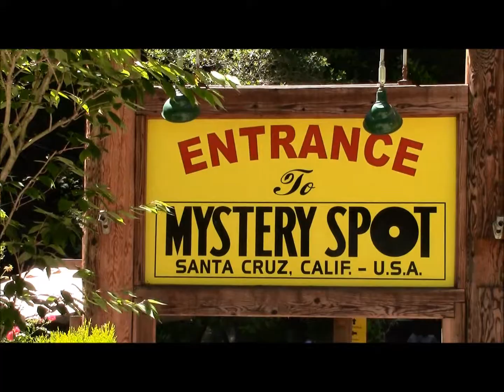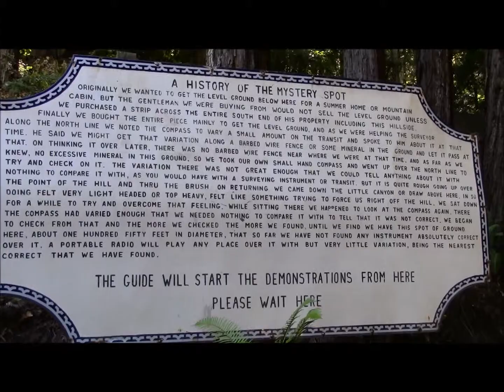Our Mothers Day Weekend Trip to Monterey, CA Day 3, 11 May 2014